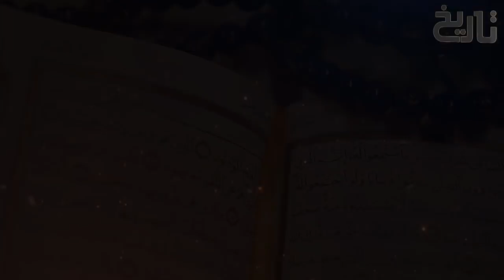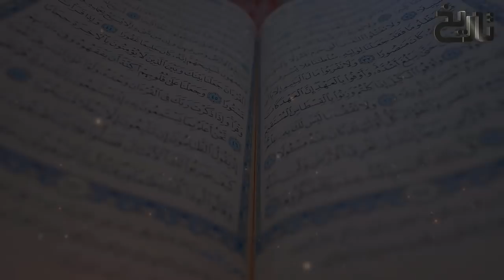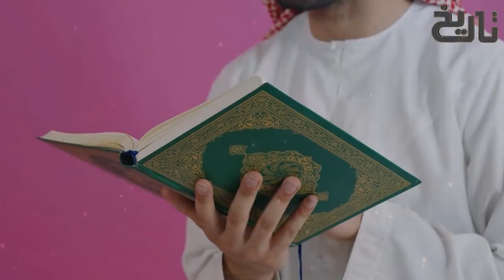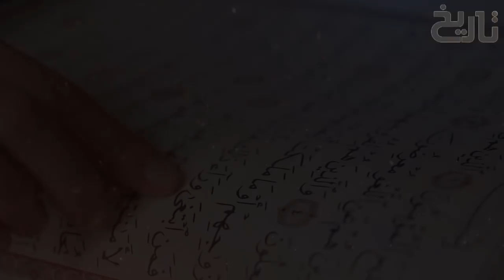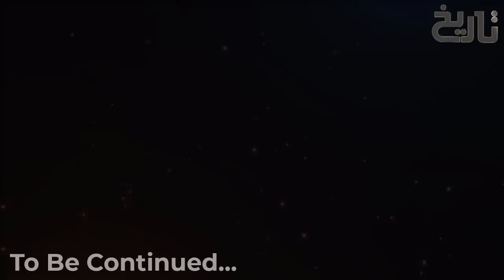Genghis Khan Ep63 | The Rise And Fall of Muslims | History of Mongol Empire | Hulagu Khan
We hope that you are enjoying our Genghis Khan Series and if that is the case, then please do not forget to share the video with your friends on social media.